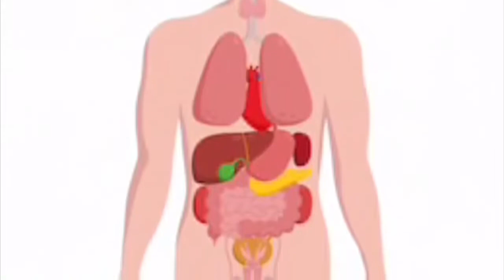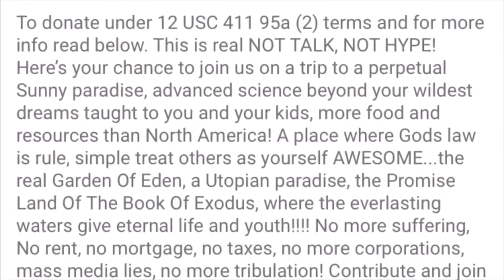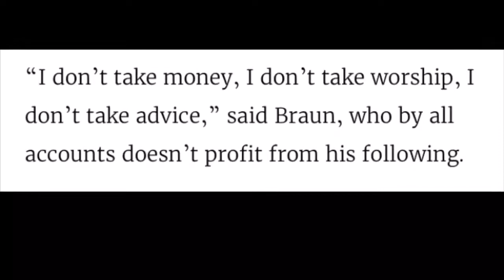Don't take money filthy monkey!